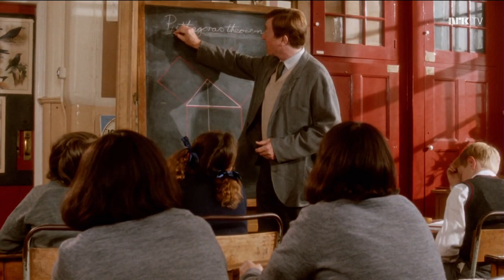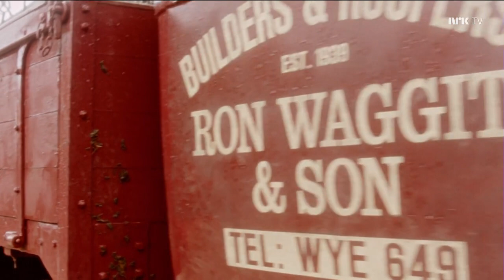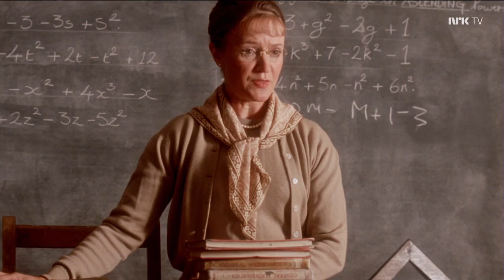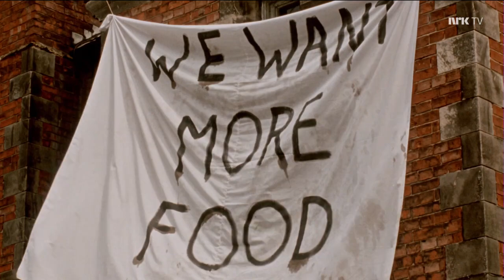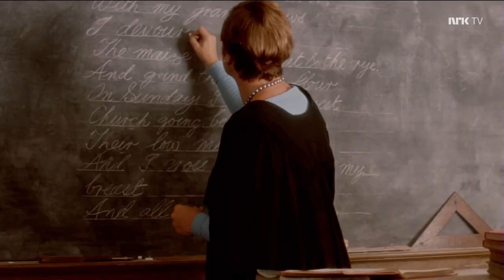The Darling Buds Of May HD S3E1 The Happiest Days of Your Life Part 1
The Happiest Days of Your Life: Part 1